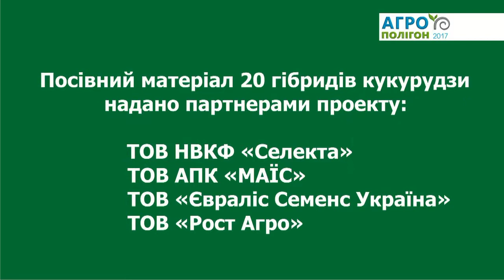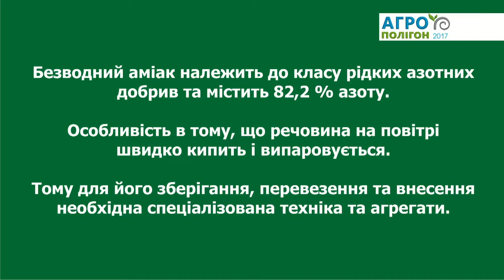Агрополігон 2017 - внесення безводного аміаку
11 квітня 2017 р., ТОВ сгп ім. А. Г. Кравченко, с. Сулимівка, Яготинський р-н, Київська обл.
Дирекція виставки «Агро Комплекс 2017» відвідала ТОВ спг ім. А. Г. Кравченка, де в цей час проводилась технологічна операція по внесенню безводного аміаку на площах, які будуть задіяні для тестування гібридів кукурудзи в рамках проекту «Агрополігон 2017».
Технологічна операція, яка, за словами засновника і керівника господарства, Володимира Павловича Семеняки, є не лише економічно виправданою, а й має «чудодійну силу» для оновлення родючості ґрунтів.